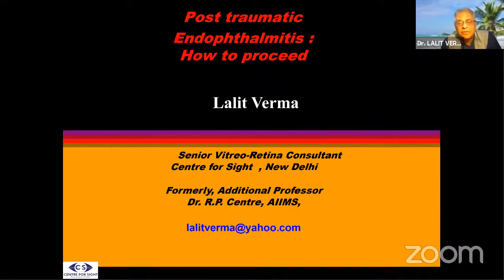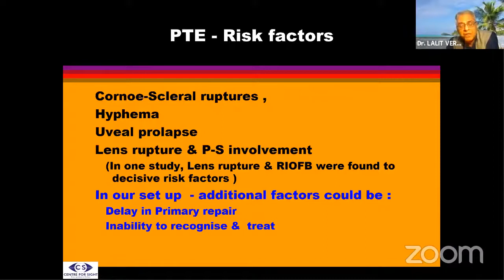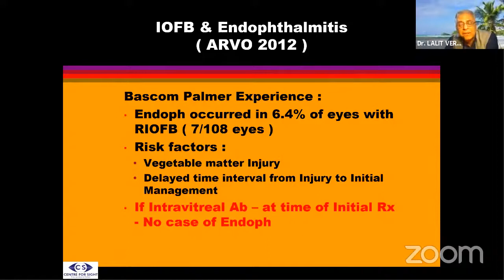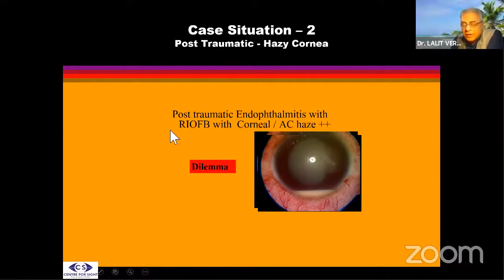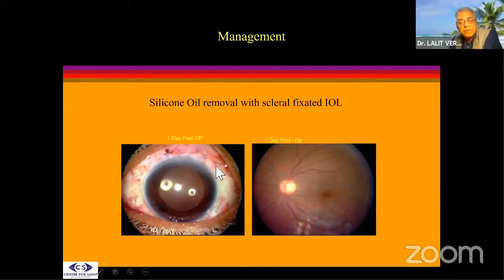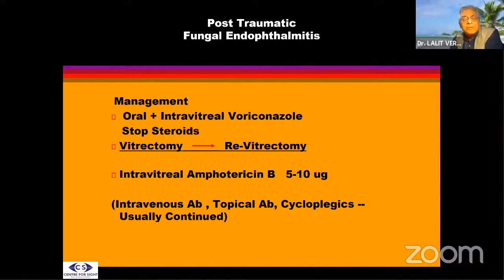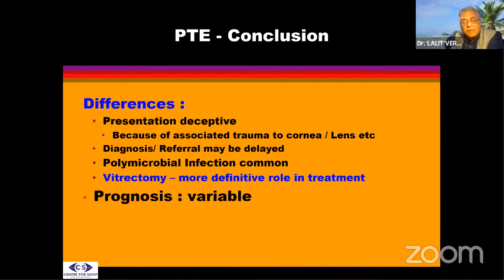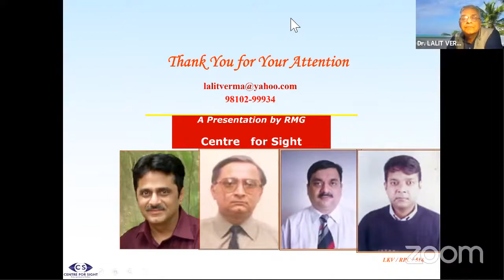Ocular Trauma - Dr.LALIT VERMA